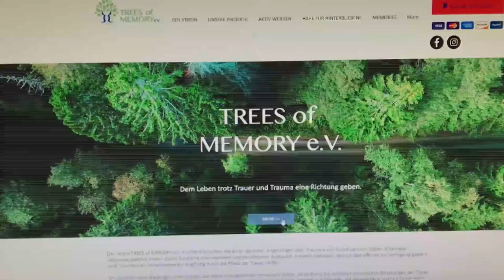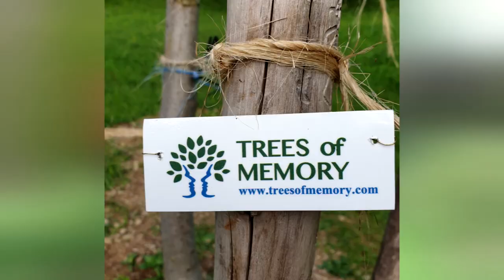Image Film TREES of MEMORY e.V.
Mit Trees of Memory laufe ich seit März 2018 um die Welt und pflanze Bäume der Erinnerung für Suizidopfer.

Auf diesem Kanal kannst du meinem Lauf und meinen Gedanken, als auch der Arbeit unseres Verein TREES of MEMORY e.V. folgen.
Wir wenden uns an Angehörige von Verstorbenen, Menschen die unter Suizidalität oder Depressionen leiden.